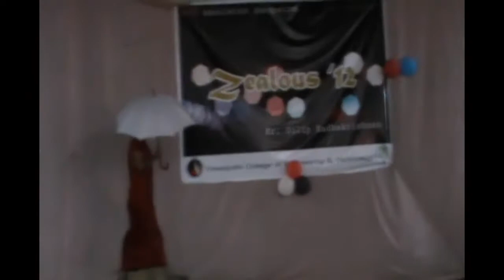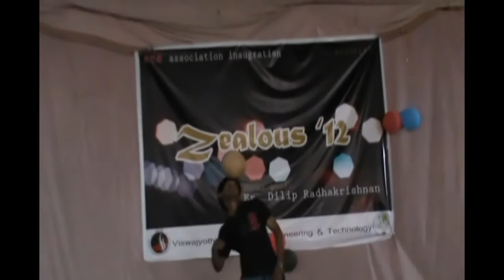VJCET DESPERADOS DUPE [08-12 eca] by Bins,Cyril,Mathew,Allen,Anil,Jis,Eldo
dupes BY ASSRAMAM BOYS [2008-12 ECA]
by Bins[lalettan],Cyril[mammuka],Mathew[kareena kapoor],Allen[jayan],Anil[body guard],Jis[madhu],Eldho[messi]